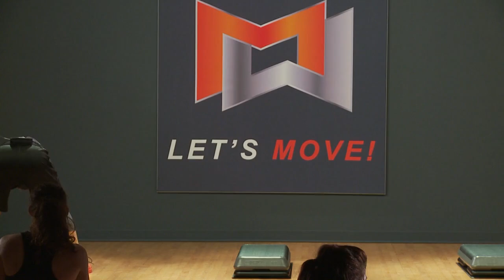MOSSA Film Fest APR16 Bloopers